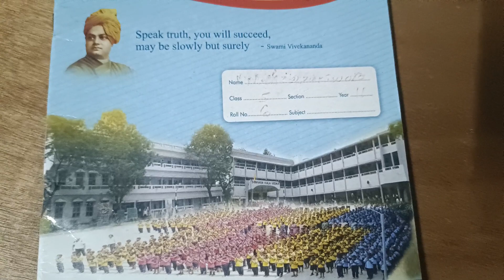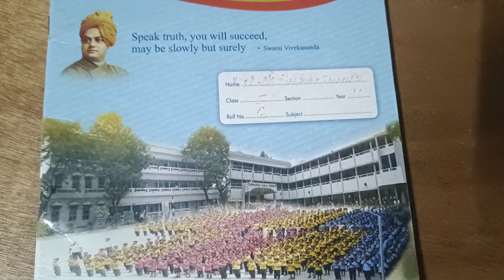EKALAVYA MODEL SCHOOLS NON TEACHING NOTIFICATION 10391 POSTS